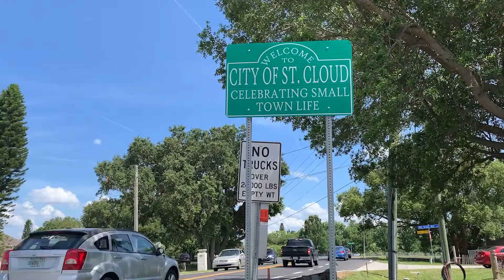Safety Features Make Impact - Fortune/LakeShore Multi-Use Trail Project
The Fortune/LakeShore Multi-Use Trail Project in Osceola County, Florida is currently underway. The trail will provide a safe and convenient connection from US 192 in Kissimmee to Lakefront Park in St. Cloud. Watch this 2-minute video to learn about the safety features and components that will make this trail accessible for all users.

Visit MetroPlanOrlando.org